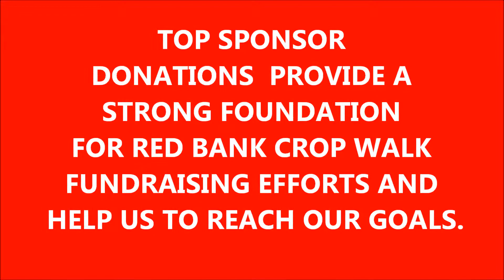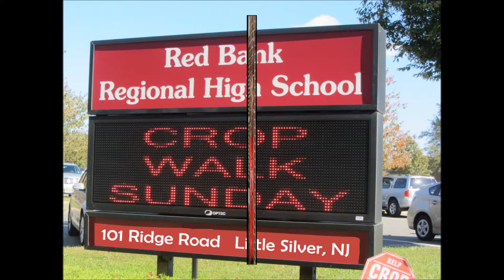Top Sponsor Donations Support Red Bank CROP Walk 2013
Local businesses play and important role in our CROP Hunger Walk fundraising. They give us a strong starting financial foundation to build on which helps us to reach our goals year after year.